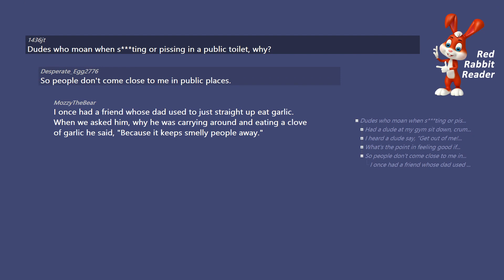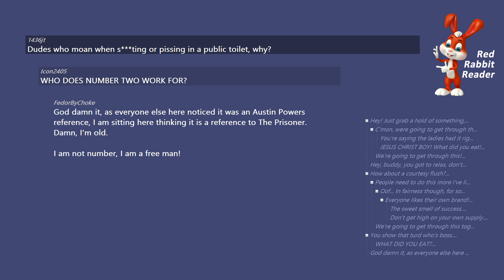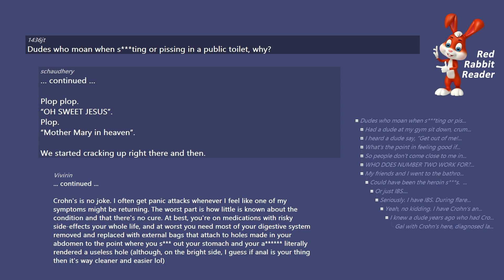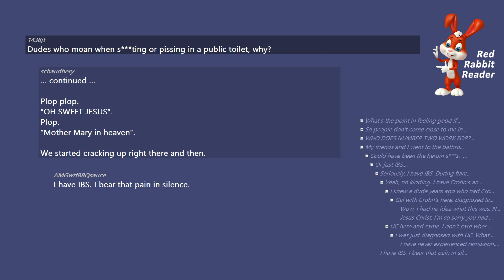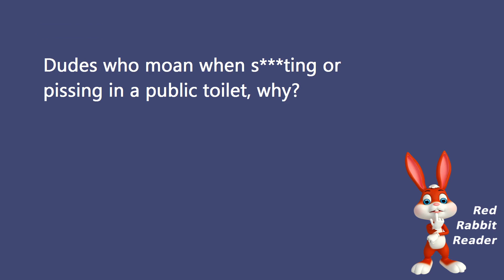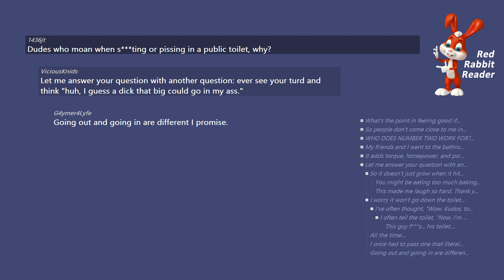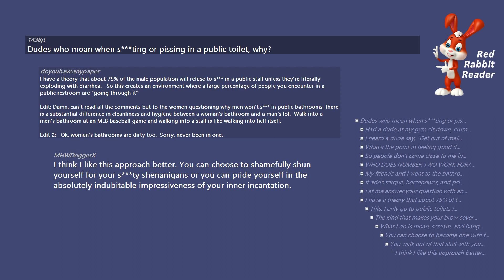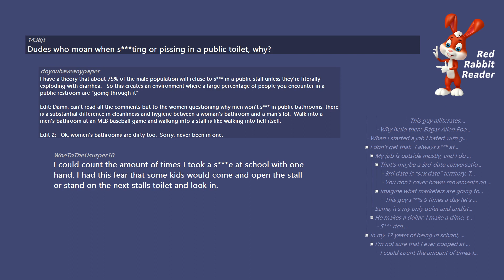Dudes who moan when s***ting or pissing in a public toilet, why? - AskReddit Ask Reddit Stories.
/r/AskReddit